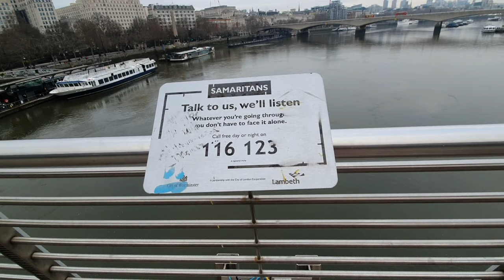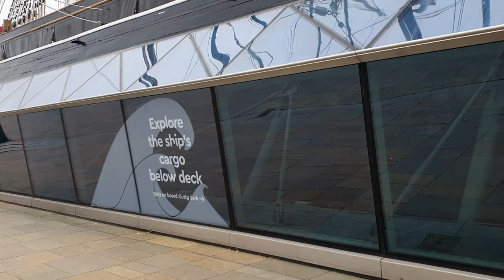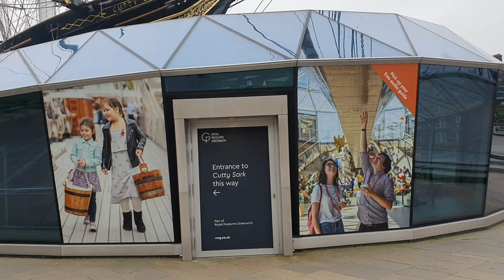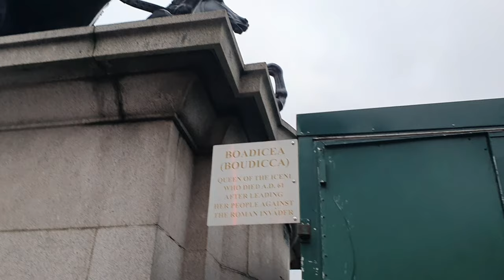SHOWING YOU AROUND LONDON (London Eye, Cutty Sark,Big Ben,Houses of Parliament,River Thames)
Today i will be showing you around London and giving you some history.